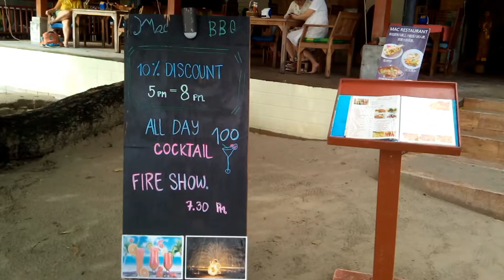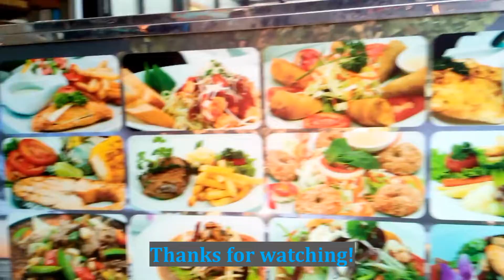Thai Travel — White Sand Beach, Koh Chang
This is something of a 'before and after' video.  First the weather was rotten, and then it wasn't.  I wouldn't go to a Thai island in the rainy season again, but we'll definitely be going back to Koh Chang.  It's a wonderful place.